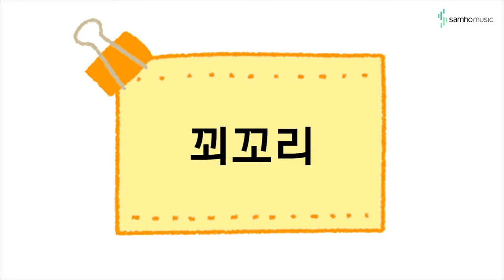캔디팡팡 바이엘2권 P15 '꾀꼬리' (조희순교수 joy쌤)